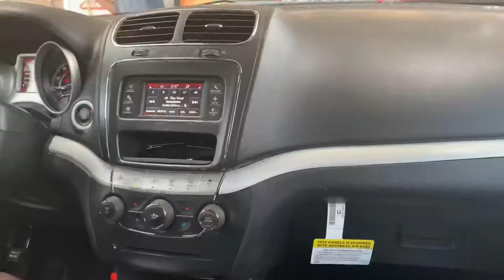COCOA BEACH VACATION VLOG | WEDDING ON THE BEACH?!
Wassup y’all!
This video, I’m going to basically give y’all the summary of how our trip went in Florida. ✈️🏝
We are still dealing with the pandemic but we had to go for my Father in laws wedding! Everyone stay safe! Live life to the fullest.